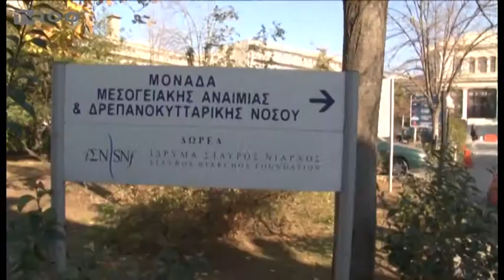Ο ΕΣΑΚΕ ΓΙΑ ΤΗΝ "ΣΤΟΡΓΗ"(TV100 181213)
Την προσπάθεια του Συλλόγου Φίλων των Καρκινοπαθών Παιδιών «Στοργή» στηρίζουν, από κοινού ο ΕΣΑΚΕ και ο ΠΣΑΚ. Εμπράκτως. Ο πρόεδρος της διοργανώτριας αρχής του μπάσκετ Γιώργος Χαλβατζάκης, συνοδευόμενος από παίκτες του Άρη, του ΠΑΟΚ και αντιπροσωπεία των προπονητών μπάσκετ, επισκέφθηκαν το  παιδοογκολογικό τμήμα στο Ιπποκράτειο Νοσοκομείο της Θεσσαλονίκης, δίνοντας χαρά στα παιδιά που νοσηλεύονται εκεί.
Ρεπορτάζ: Γιώργος Βένης, Βάσω Τσάνα.
Κάμερα: Θανάσης Καρούλης.
Μοντάζ: Παντελής Ταχτσής.